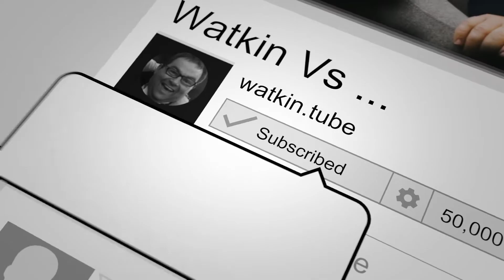Ellie Rees - My Estate Agency Story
Ellie Rees, boss of Brickworks London, the boutique London Estate Agent. Ellie calls herself, the feminist estate agent. Straight talking and pulling no punches, sit back and enjoy the rollercoaster of six videos. You have been warned!